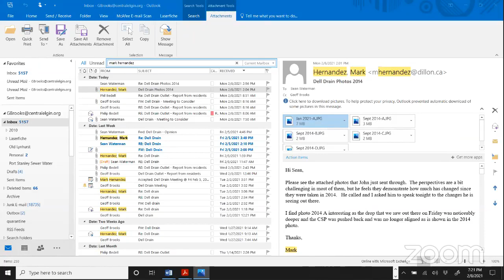February 8, 2021 Special Meeting of Council (Drains)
Presentation - Engineer's Report
1. 6:30 p.m - Grawberg Drain
2. 6:45 p.m - Dell Drain

Adjournment